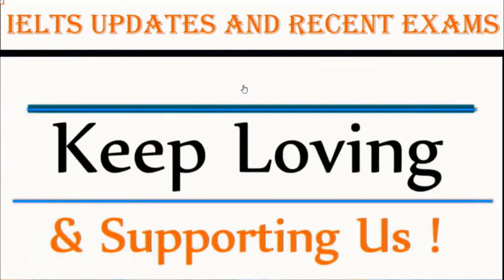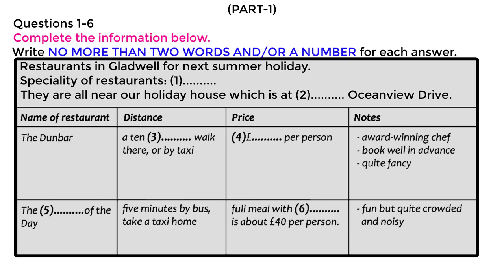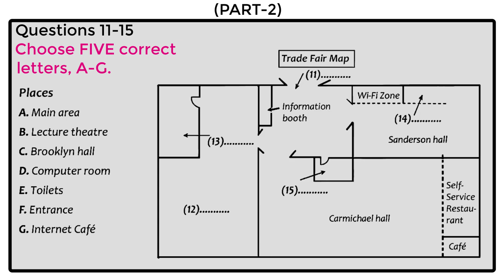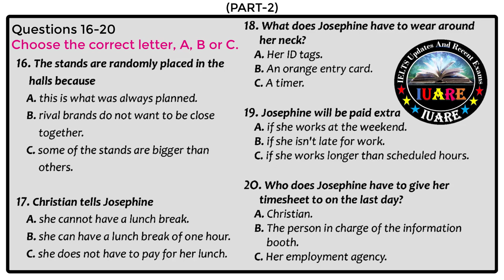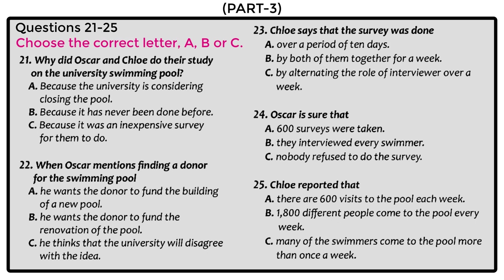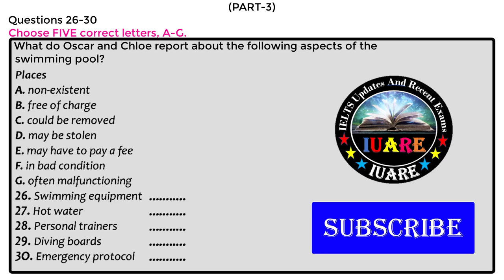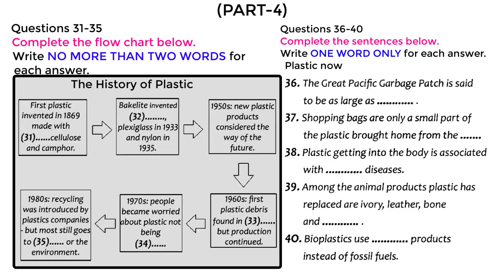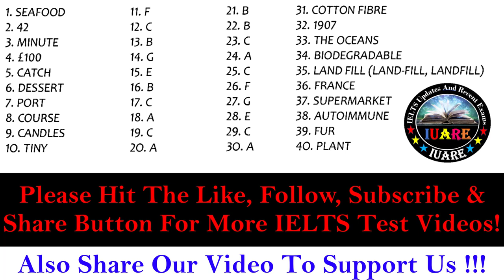MAP Special IELTS Exam Listening Test With Answers | IELTS Listening Test 2021 |19-09-2021